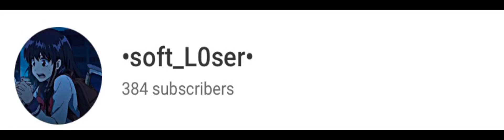We’re kinda close to 400 subscribers